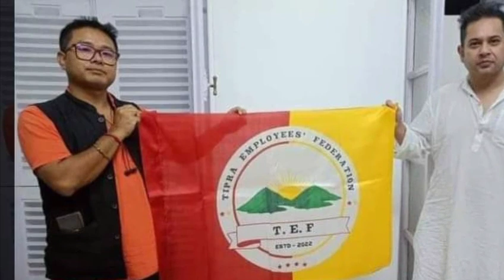সুদীপ রায় বর্মন প্রদ্যুৎ কিশোর দেববর্মনের পাশে দাঁড়িয়ে বিজেপির আইটি সেল এর নেতা দের তীব্র হুংকার?